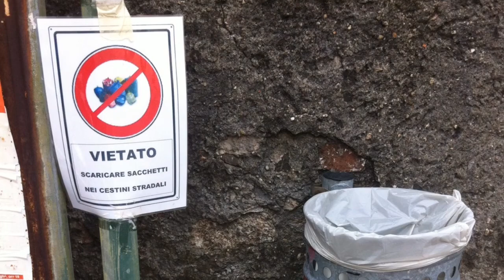Corgeno - sporcizia via San Giorgio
I problemi di sporcizia in via San Giorgio a Corgeno rimangono, come testimonia questo video di Vergiate in Carta.